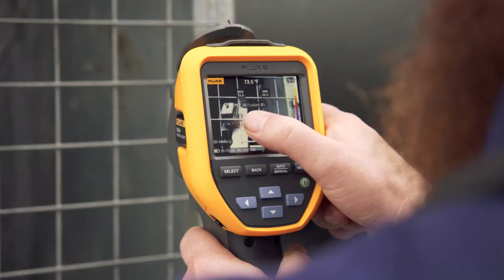Fluke TiS20 Thermal Imager - Rugged